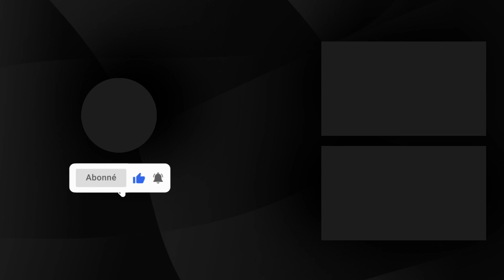Déception du côté des Maliens après l’échec face aux Lionceaux